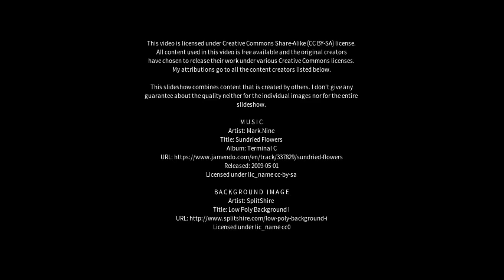Best places to visit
Best places to visit - Exminster (United Kingdom) Best places to visit - Slideshows from all over the world - City trips, nature pictures, etc.